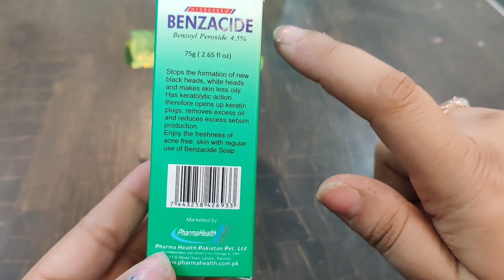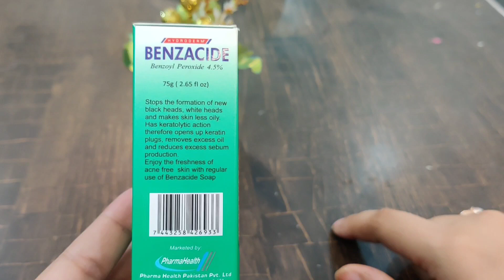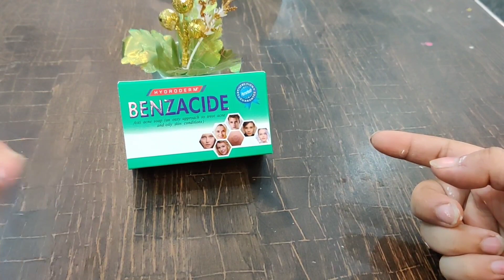benzacide soap review |Soap for acne and pimples /Benzacide soap benzoyl peroxide 4%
benzacide soap reviews